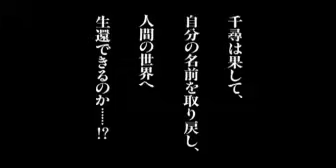Spirited Away TRAILER (Japanese)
Spirited Away - A Studio Ghibli Production !